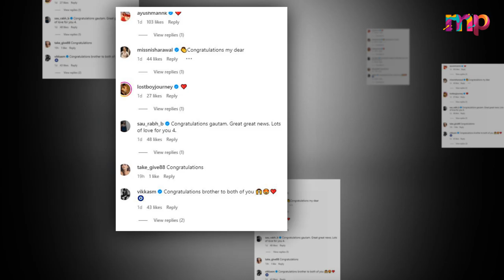YRKKH Actress Pankhuri Awasthy And Gautam Rode Shares Unseen Photos During Baby Delivery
YRKKH Actress Pankhuri Awasthy Discharge From Hospital With Twins Baby And Husband Goutam Rode. Pankhuri and Goutam were blessed with twins, a baby girl and a baby boy. Fans of the couple have been sending their best wishes and congratulatory messages on social media. The family is now home safe and healthy and will soon be starting their life with the two new additions.